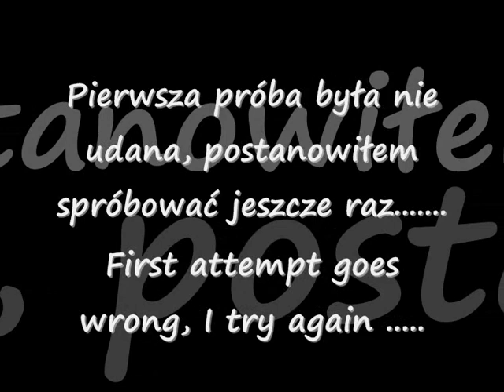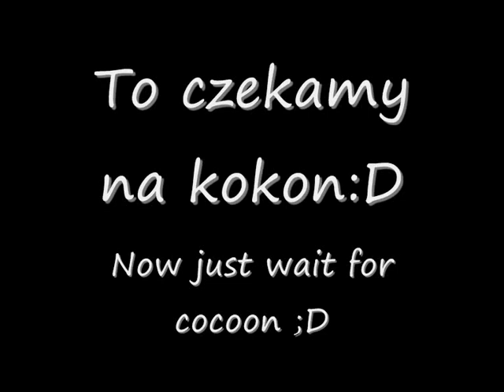Dopuszczanie C.fasciatum / Mating C.fasciatum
Dopuszczanie C.fasciatum. Pierwsza próba była nie udana, no to jeszcze raz. no i sie udało. Cudowne przeżycie. :D To czekamy na kokon:) nuta- seether gasoline